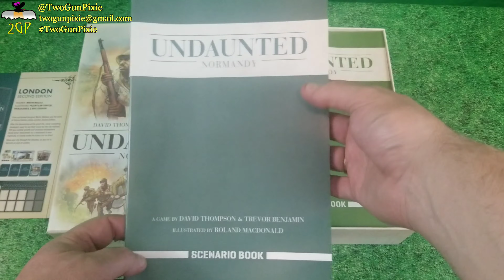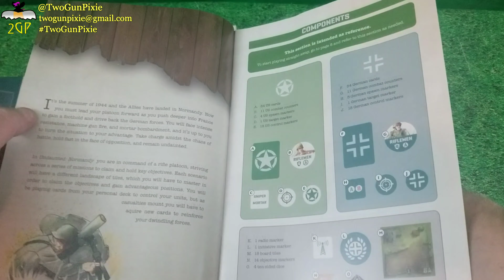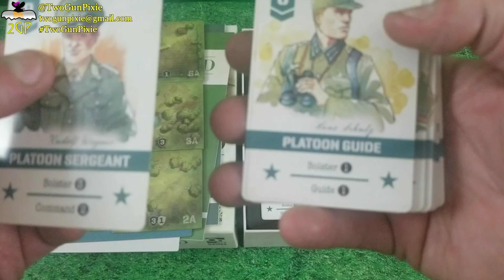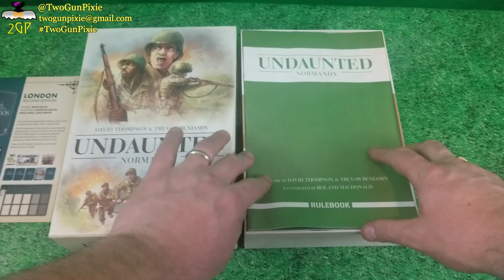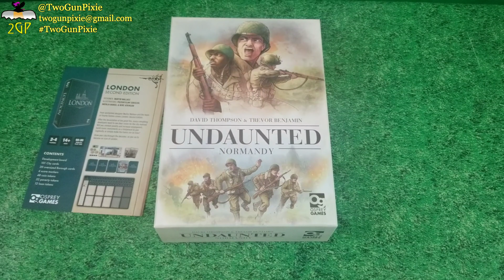What's in the Pixie's Box? Osprey Games